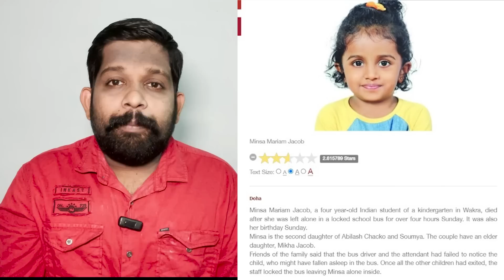സ്‌കൂള്‍ ബസിലിട്ട് മിന്‍സ മോളെ അവര്‍ കൊന്നുകളഞ്ഞതോ..? |Minsa Birthday| Qatar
പാവം മിന്‍സ മോളെ
അവര്‍ കൊന്നതാണ്..?
നടുക്കുന്ന തെളിവുകള്‍
കരയിക്കുന്ന ദൃശ്യങ്ങള്‍...!

മിന്‍സ_മറിയം_ജേക്കബ്‌